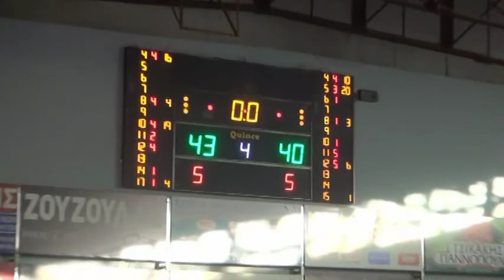WEB TV a-s: Δρομείς Τρίπολης-ΑΣ ο Βατικιώτης 43-40 (Γυναίκες)